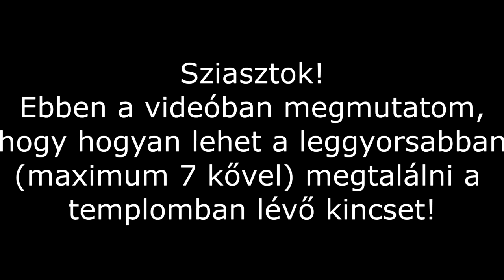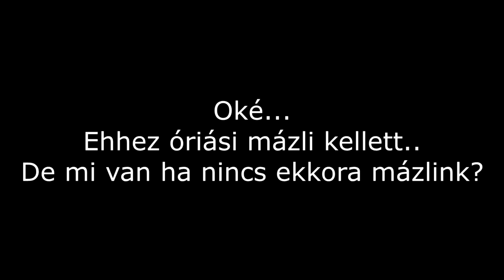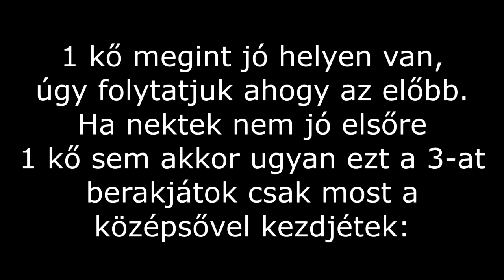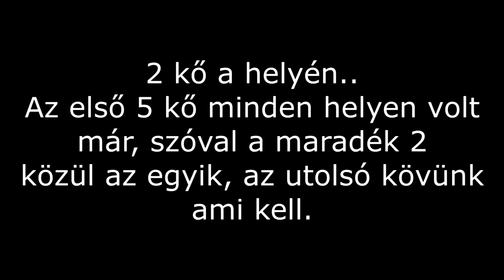FIFA MOBILE - EASIEST WAY TO HUNT THE TREASURE IN AMAZONAS EVENT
Sziasztok!
Ha tetszett a videó akkor like-old,